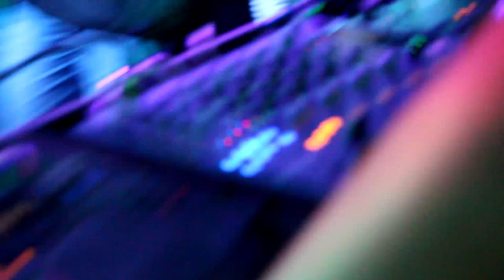BATALHA DE DUPLAS 🐔 ANDREW & CLEÓPATRA vs SMK & VENEZIAN (1ª Fase) 89ªEdição | UFC | Londrina PR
O CLIMA TA ESQUISITO PRA FICA BONITO
QUEM NÃO SE INSCREVER TA COM O DEDO NO BUTICO...

HASHSKATETAG
ÁUDIO ROOM
MANOS CAPS
SOM FORTE FESTAS E EVENTOS